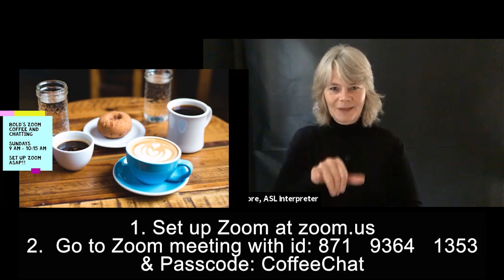10-11-2020 Announcements for BOLD